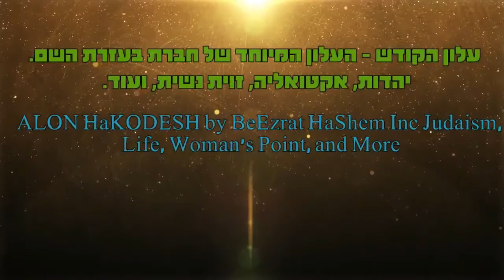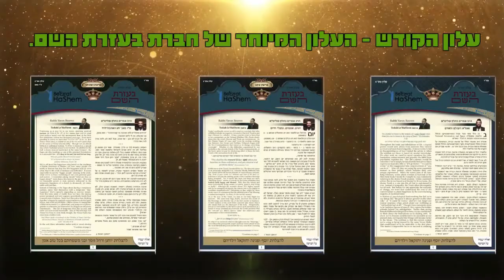דברי תורה קצרים לברית מהרב אפרים כחלון בברית של הרב אלדד כהן שליט״א